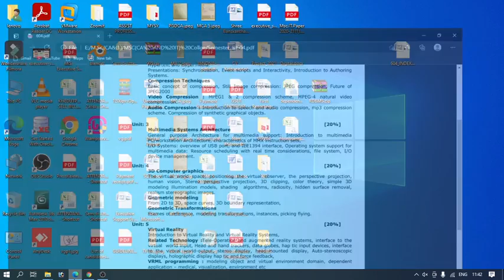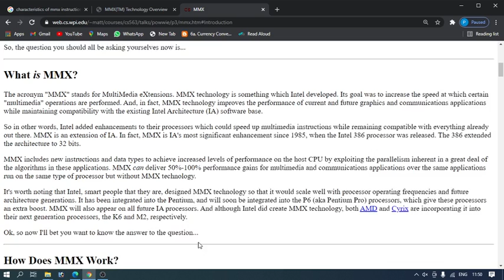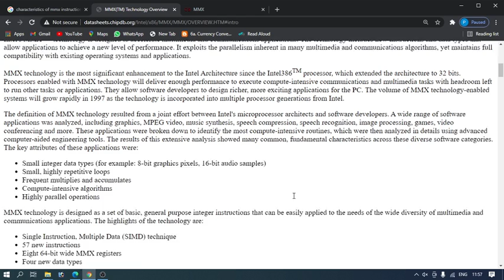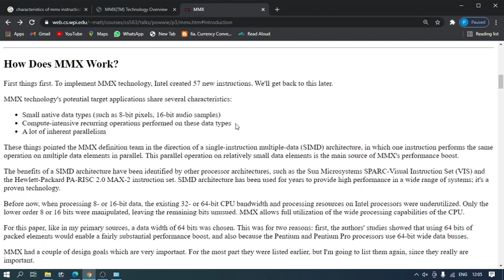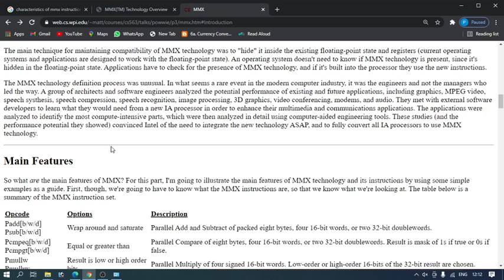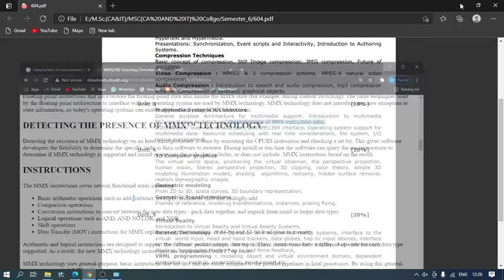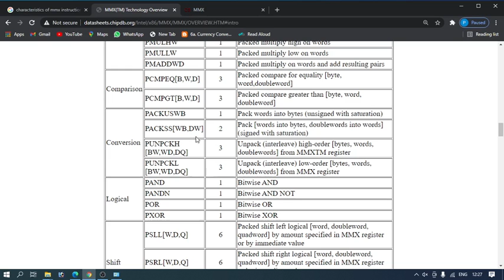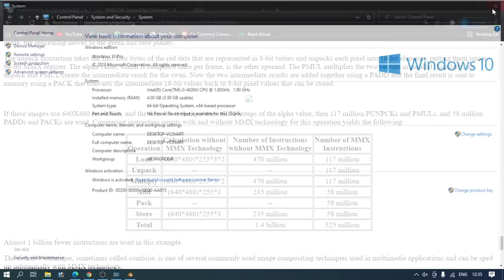604 | L11 | Multimedia Technology | MMX Instruction Sets Characteristics | by VGP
what is MMX?
How Does MMX Work?
Main Features,
INSTRUCTIONS,
INSTRUCTIONS example,